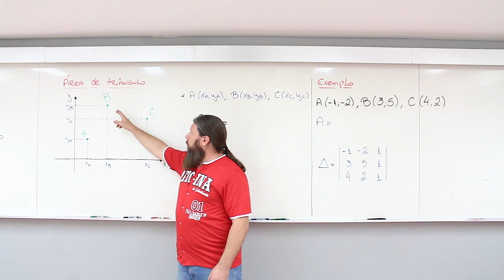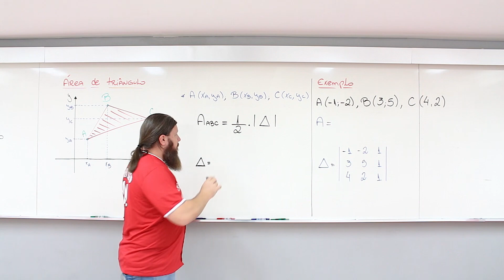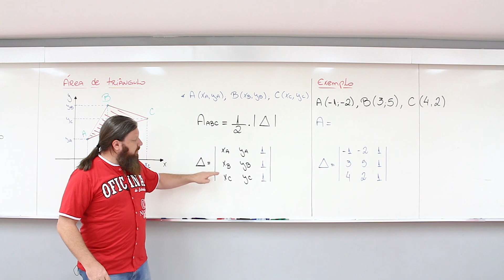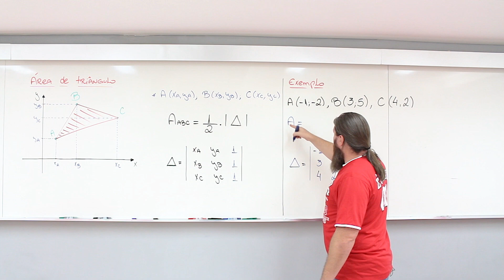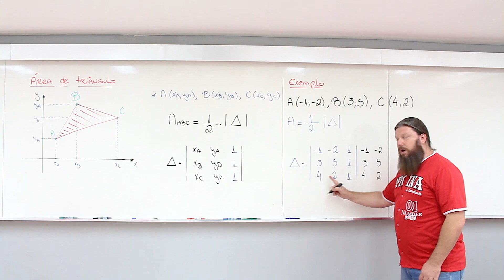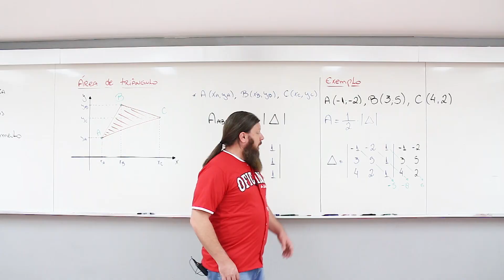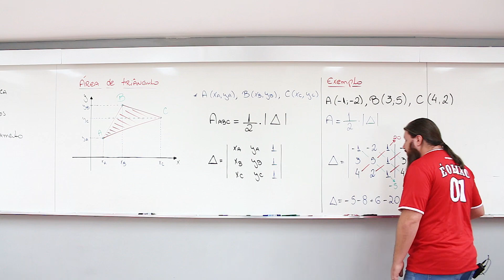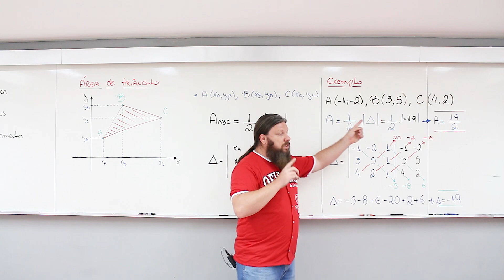Área de Triângulo em Geometria Analítica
OFICINA DO ESTUDANTE | VIDEOAULA DE MATEMÁTICA
➨ Nesta aula o professor Eduardo ensina como calcular a área de triângulo e as condições de alinhamento de 3 pontos.

Oficina do Estudante também possui FUNDAMENTAL II e ENSINO MÉDIO:
wwwcolegiooficinadoestudantecombr/prova-dos-novephp